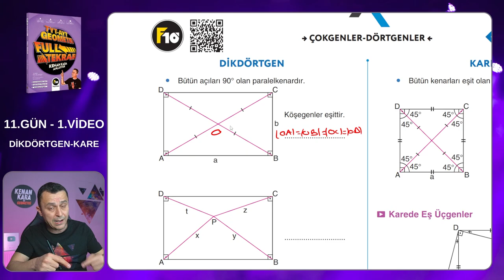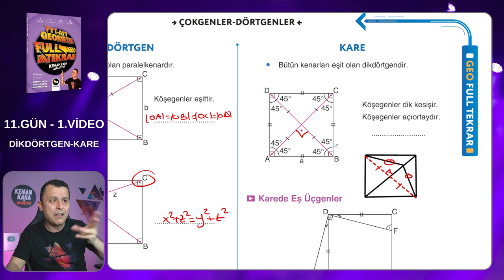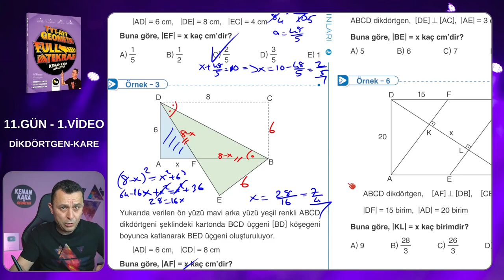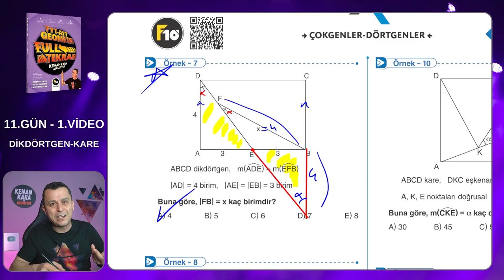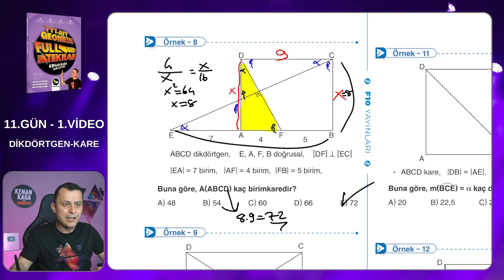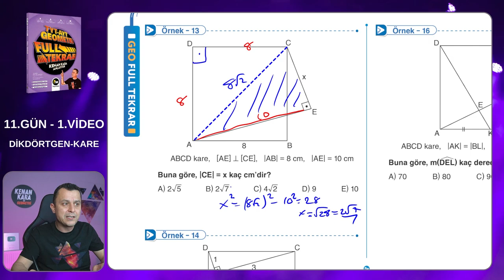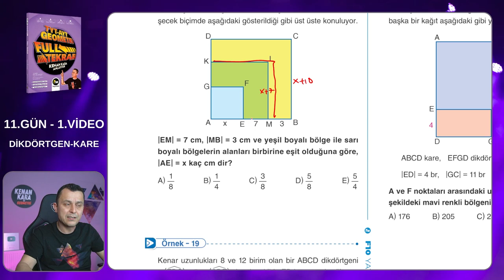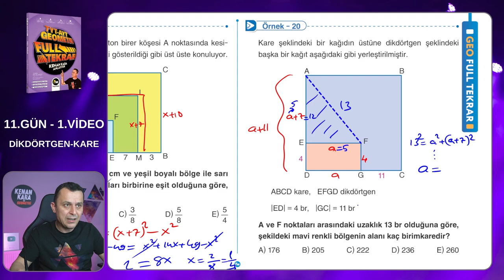Geometri Full Tekrar Kampı | 11.Gün 1.Video | Dikdörtgen-Kare | 2023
Dikdörtgen-Kare konusunun tekrarı ve klasik soruların çözümü